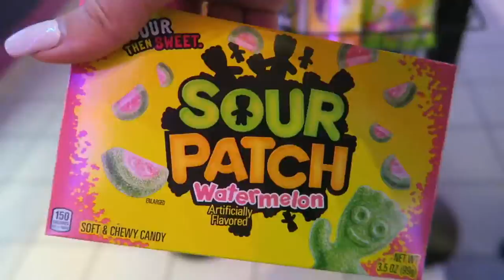ONESIE PAJAMA PARTY AT THE MOVIES!! Vlogmas Day 21!!